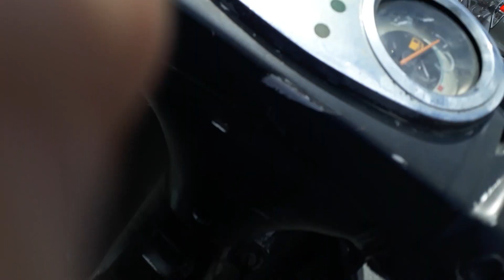Ride across Saigon with me - on my way to teach again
I'm living in Saigon and working as an English teacher. If  you visit the park near walking street you will get a chance to meet students from all over Vietnam who come here to practice English.